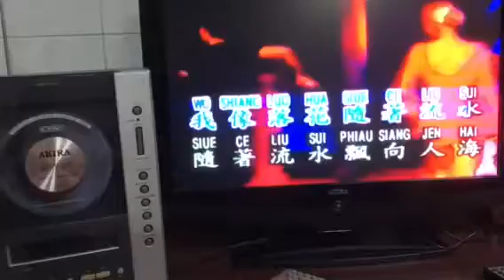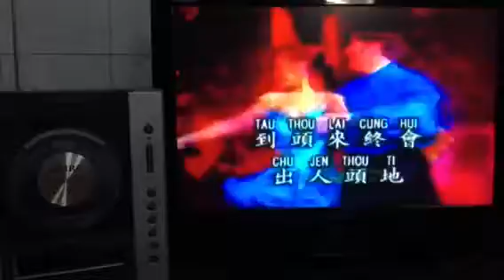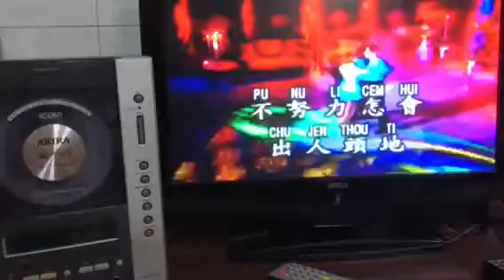落花流水+出人头地-小小卡拉音响